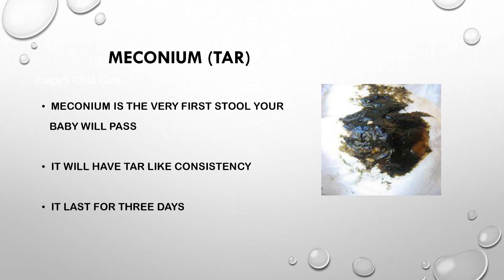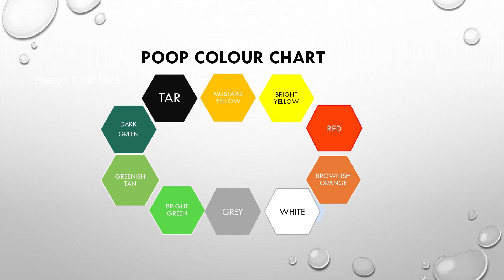Colour of Baby Stool | Baby Poop Color Chart | Tips by Paapy's Child Care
Sharing is to be caring for someone